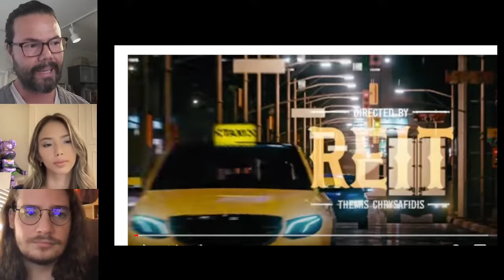New SAN Sound Show PREVIEW: New Web3 track/ music video from Bored Ape (BAYC) 9797 - Jimbo "Plastic"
New Music we are listening to:

Minty's Track -

Video by:
Executive Producers: Milo Craft, Misha De Pasha
Music Producer: Dream Addix —
Written By: Xosuigeneris, Skeez, & Jimbo